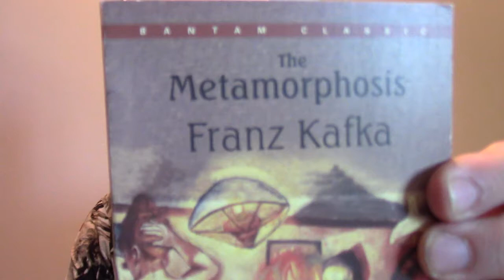THE METAMORPHOSIS by FRANZ KAFKA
This is a discussion on THE METAMORPHOSIS by FRANZ KAFKA.